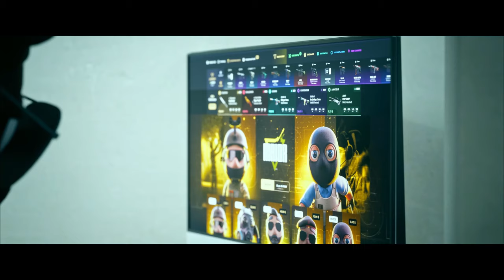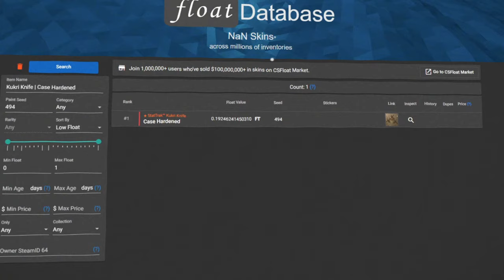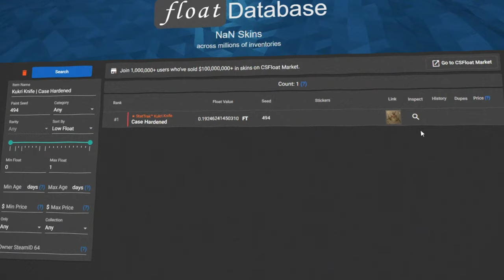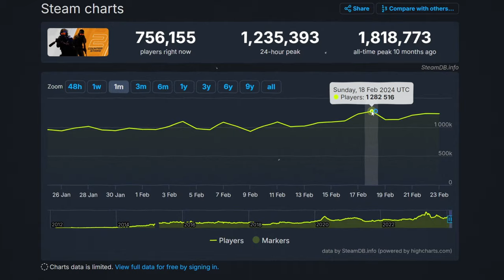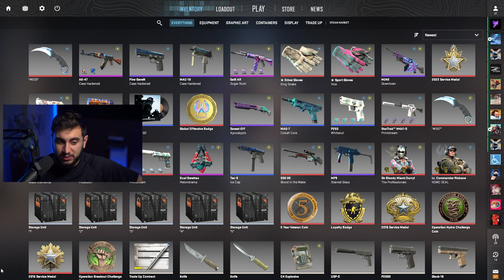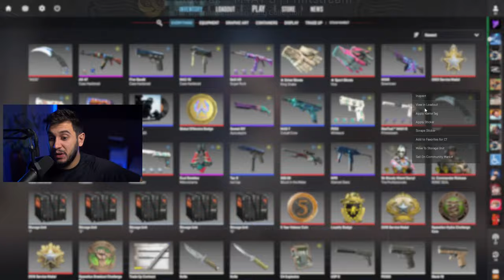não acredito... Nova Kukri Blue Gem Top #1 do Mundo DROPADA